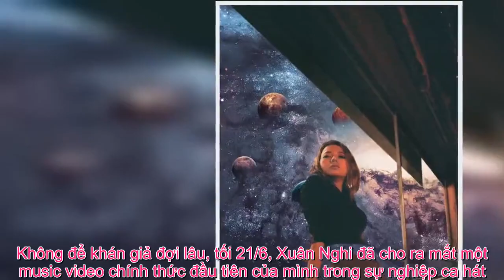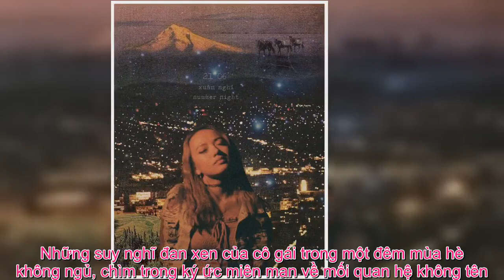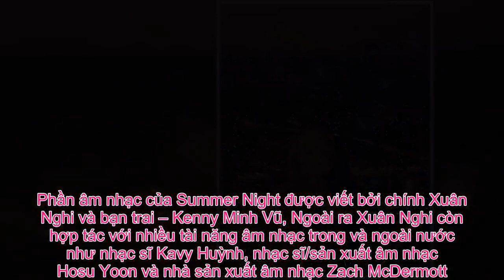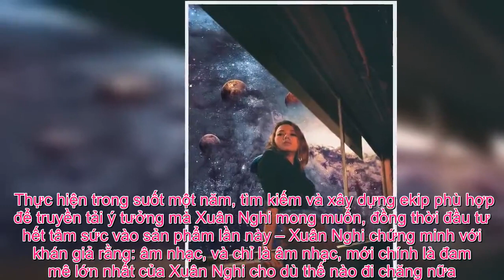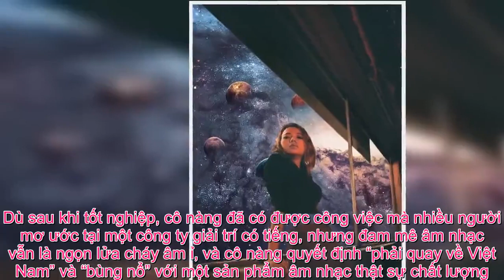Tin Đc Ko - Hãy quên “bé” Xuân Nghi của hơn 10 năm trước đi, cô đã trở lại “chất” và “chill” đến nh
Với MV “Summer Night”, sản phẩm chạm ngõ Vpop sau hơn 10 năm vắng bóng, Xuân Nghi chắc chắn khiến khán giả bất ngờ. Ngay sau khi đăng tải audio teaser của “Summer Night”, Xuân Nghi đã nhận được phản hồi rất tích cực từ khán giả. Các fan của Xuân Nghi thay nhau đăng tải, chia sẻ những video rất “nghệ” và giai điệu “rất chill” từ bản teaser này. Không để khán giả đợi lâu, tối 21/6, Xuân Nghi đã cho ra mắt một music video chính thức đầu tiên của mình trong sự nghiệp ca hát. Với dự án này, có lẽ Xuân Nghi đã chính thức thoát khỏi cái bóng của chính mình, tự tin hơn trên con đường âm nhạc chuyên nghiệp.  Xuân Nghi – Summer Night. Trong MV mới nhất, Xuân Nghi và ekip chọn hình ảnh và câu chuyện nhiều cảm xúc. Những suy nghĩ đan xen của cô gái trong một đêm mùa hè không ngủ, chìm trong ký ức miên man về mối quan hệ không tên. Những khung hình đậm chất điện ảnh khiến khán giả ngỡ ngàng bởi một hình ảnh Xuân Nghi trưởng thành hơn, nội tâm & ánh mắt chất chứa nhiều tâm sự. MV của Xuân Nghi được thực hiện bởi Kenzo K. Le một đạo diễn trẻ người Mỹ gốc Việt, người từng đạt nhiều giải thưởng tại các liên hoan phim quốc tế.Bìa cover cực “nghệ” của “Summer Night”. Khác với những ca khúc về mùa hè tươi trẻ có biển xanh cát trắng, khác với những bản ballad “lụi tim”, “Summer Night” với phong cách pop-hiphop lại mang một sắc màu khác biệt trong thị trường V-pop hiện nay. Phần âm nhạc của Summer Night được viết bởi chính Xuân Nghi và bạn trai – Kenny Minh Vũ, Ngoài ra Xuân Nghi còn hợp tác với nhiều tài năng âm nhạc trong và ngoài nước như nhạc sĩ Kavy Huỳnh, nhạc sĩ/sản xuất âm nhạc Hosu Yoon và nhà sản xuất âm nhạc Zach McDermott. Chọn “Summer Night” để trình làng, Xuân Nghi chia sẻ rằng đây cũng chính là ca khúc mà cô rất tâm đắc. Quá trình học tập và làm việc tại Mỹ giúp Nghi tiếp cận nền âm nhạc phát triển, và ít nhiều ảnh hưởng phong cách âm nhạc của cô. Đây cũng là nơi giúp Nghi gặp gỡ những người bạn cùng đam mê, tâm huyết, sẵn sàng đồng hành cùng Xuân Nghi trong sản phẩm âm nhạc “Summer Night” lần này. Thực hiện trong suốt một năm, tìm kiếm và xây dựng ekip phù hợp để truyền tải ý tưởng mà Xuân Nghi mong muốn, đồng thời đầu tư hết tâm sức vào sản phẩm lần này – Xuân Nghi chứng minh với khán giả rằng: âm nhạc, và chỉ là âm nhạc, mới chính là đam mê lớn nhất của Xuân Nghi cho dù thế nào đi chăng nữa.Xuân Nghi thực sự đã lột xác 180 độ so với ngày xưa rồi.Nhưng liệu phong cách có hơi hướng “indie” này có mang lại thành công cho cô ở thị trường Việt? Sau 10 năm từ bỏ “ánh hào quang” của showbiz Việt, sự trở lại lần này của Xuân Nghi đánh dấu sự trưởng thành của cô sau quá trình học tập tại Mỹ. Dù sau khi tốt nghiệp, cô nàng đã có được công việc mà nhiều người mơ ước tại một công ty giải trí có tiếng, nhưng đam mê âm nhạc vẫn là ngọn lửa cháy âm ỉ, và cô nàng quyết định “phải quay về Việt Nam” và “bùng nổ” với một sản phẩm âm nhạc thật sự chất lượng. Sau tất cả, Xuân Nghi hy vọng “Summer Night” sẽ trở thành một ca khúc chạm được trái tim khán giả, nơi mà họ có t